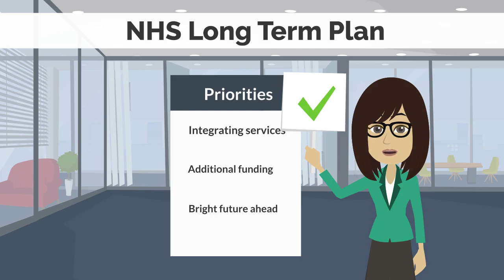Karen James' Animated Team Brief - January 2020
The first in a series of animated Team Brief summaries. This short video gives you a taster of what's in this month's Team Brief.